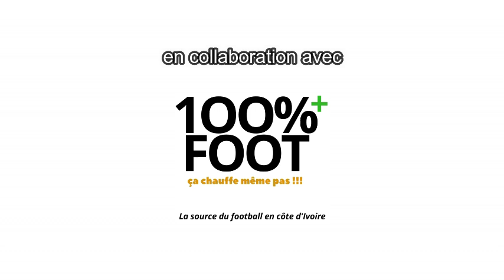ZEZE SERGE ERIC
MIDFIELDER
19 YEARS OLD
ASEC MIMOSAS (First division Ivoiry coast )